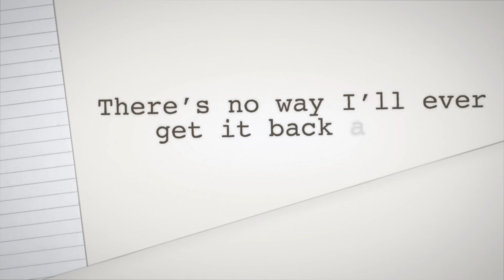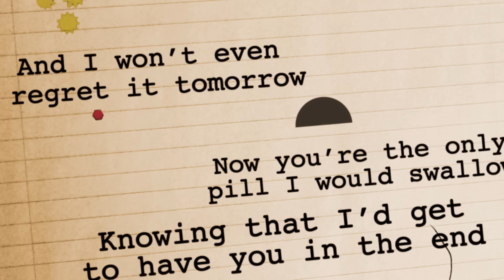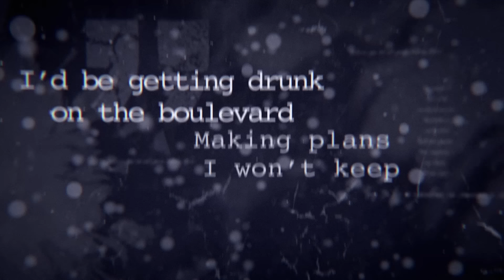Jay Sean - Incomplete (Official Lyric Video)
Here’s a true story that I’ve never told publicly.
Just 2 years before I met Thara, I was in a dark place in my life.
I had left my label due to creative differences and with no promise of another record deal, decided to go independent.
That resulted in months of anxiety. I was jaded, lost, afraid and very quickly losing faith that things were gonna work out. I still had shows coming in, but I wasn’t sure what the next step was gonna be.
That’s when fate led me to a concert in Miami where I met Thara.
She was an artist at the time, and was my opening act for the show.
We clicked instantly, and I couldn’t figure out why or how that happened so fast. But things were still complicated for me and it led to months of back n forth communication, until I finally made the brave step of flying to NY to hang out with her (under the pretense that I was coming there to “work with her producer”)😜.
That trip was a month long and we fell in love. Incidentally, I DID work with her producer, Jeremy Skaller which ended up being a lifelong partnership to this day - we made a bulk of “My own way” album together, “All or nothing” album together and led to me getting signed to Cash Money, where we continued to make all those big hits together.
Oh and by then I had officially moved to America. All because I fell in love with this girl. Thara.
She was the inspiration behind the songs “Maybe”, “Stay”, “Universe” and now my latest song, “Incomplete”.
All these songs are about her. And she continues to inspire me till today.
I hope you enjoy this song. It means a lot to me. Sometimes you don’t know what’s around the corner- the light that leads you out of a dark place, and makes you feel whole again.
But it’s there! You just don’t know it yet.

Lyrics:

There’s no way I’ll ever get it back again
All the time I wasted
All the time I spent
 Drinking to the back of the bottle
Just trying to fill a space that was hollow
Never knew I needed you to fill me in

Had a dream
Had a dream
Had a dream that you came and went
 Now I see what could have been

If there was no you I know where I’d be

Getting drunk on the boulevard Makin plans I won’t keep
Having real good times with some real bad friends
Never know when it could be different

If there was no you I’d be, I’d be incomplete

Would I be wrong to say I’d do it all again
Knowing that I’d get to have you in the end

Now you’re the only pill I would swallow
And I won’t even regret it tomorrow
I guess that there’s a reason for everything

Had a dream
Had a dream

I’d be taking shots on the boulevard
 Making plans I can’t keep

Had a dream
 Had a dream